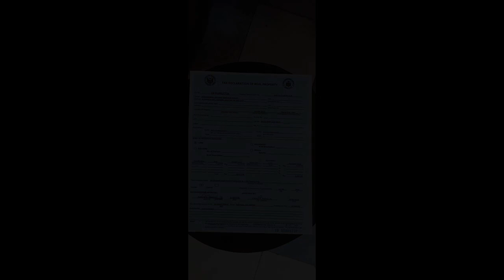6,000 sqm Raw Land For Sale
6,000 sqm Raw Land For Sale

Lots, Lands, and Farms For Sale in Danao, Cebu: Danao, Cebu